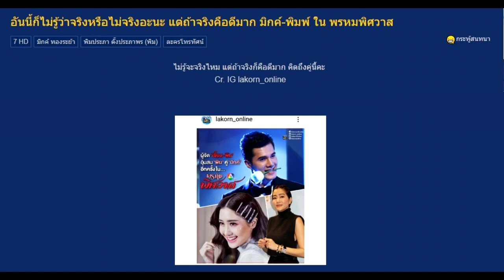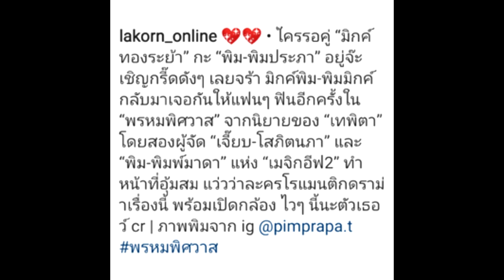พรหมพิศวาส ละครใหม่แนวโรแมนติก ดราม่า ช่อง7 พระนาง "มิก & พิม" ค่าย เจี๊ยบ โสภิตนภา